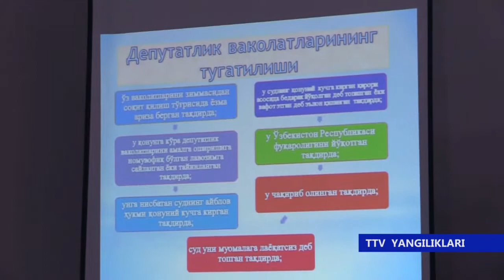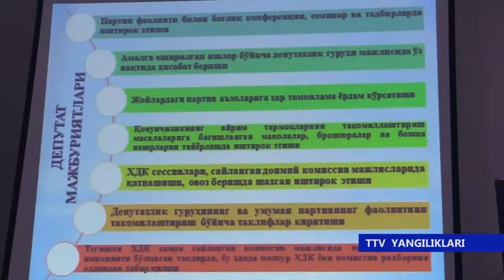TTV Yangiliklari (3.03.2020) kechgi soni